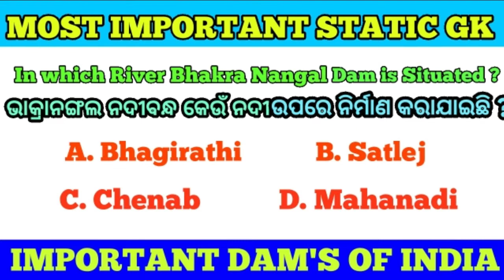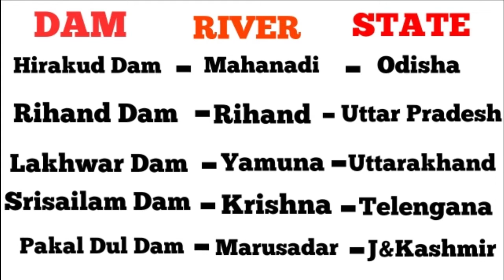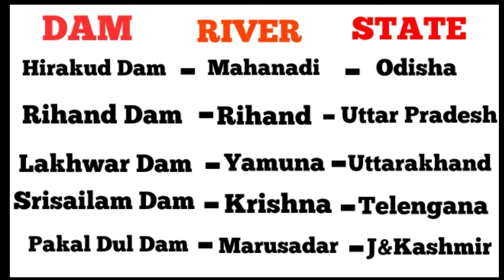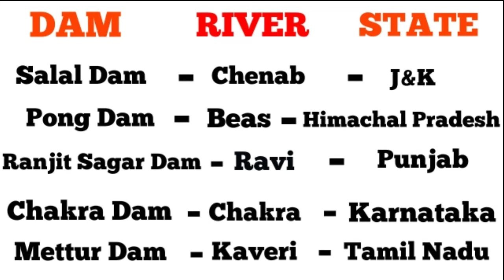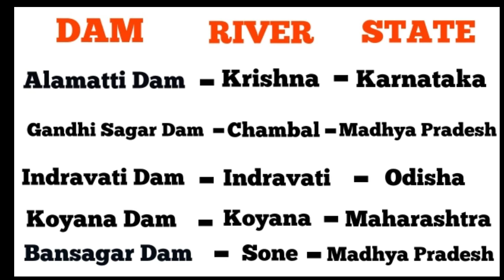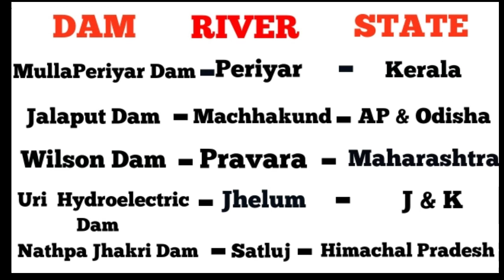Important Dams on Indian Rivers & Their Location !! Static GK !!